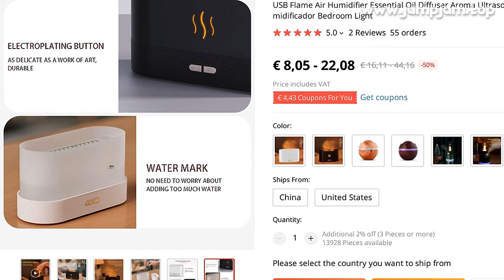🔥 [ ON SALE ] USB FLAME AIR HUMIDIFIER ESSENTIAL OIL DIFFUSER AROMA ULTRASONIC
00:00:00 Intro
00:00:10 Presentation
00:01:11 User reviews (from site)
00:01:13 Fin 🙏

USB FLAME AIR HUMIDIFIER ESSENTIAL OIL DIFFUSER AROMA ULTRASONIC MIST MAKER HOME ROOM AROMATHERAPY HUMIDIFICADOR BEDROOM LIGHT

PRODUCT STARS ⭐: 5.0/5
STORE NAME: GRAVITATION STORE
STORE RATING: 92.7%/100%

USB Flame Air Humidifier Essential Oil Diffuser Aroma Ultrasonic Mist Maker Home Room Aromatherapy humidificador Bedroom LightDescription：Product Name: Flame Aroma Diffuser, Humidifier for Bedroom Aromatherapy Atmosphere LightMaterial: ABSRated input: DC5
0V/2
0AWorking current: ≤900mA Rated power: ≤4
5WWater tank capacity: 180mlSpray volume: 15-20ml/hTiming shutdown: automatic power-off protection without waterHighlights: Combine light and shadow + fog to create a realistic flame effect Ultrasonic atomized fragrance, soothing body and mind, bursting into a sense of ritual Soft light with sleep, two-stage adjustmentApplication scenarios: bedroom, living room decoration, officeProduct operation instructions: Aromatherapy function: add water to the water tank (not exceeding the water level), add appropriate amount of essential oil, short press the atomization switch button to turn on the aromatherapy atomization; short press again to stop the atomization work
Light function: short press the light switch button to turn on the flame atmosphere light; long press again, the brightness of the flame atmosphere light increases by 30%; short press again; turn off the flame atmosphere light
Protection function: built-in water shortage protection chip, automatically stop working after detecting that there is no water
Net weight: 290gGross weight: 365gProduct size: 17
1*7
5*10
1cmPacking size: 17
5*7
9*10
6cmPacking method: boxedPacking list: humidifier*1Packlist：humidifier*1Description：Product Name: Creative Kerosene Lamp HumidifierColor: white, green, blackMaterial: ABSBattery capacity: 1200mAH (6 hs of continuous humidification, 8 hs of intermittent humidification)Working current: 450mARated power: 1
5WWater tank capacity: 280mlSpray volume: 25-40ml/hTiming shutdown: automatic power-off protection without waterHighlights: stepless dimming, colorful atmosphere lights, wireless humidification Ultrasonic atomized fragrance, soothing body and mind, bursting into a sense of ritual Soft light with sleep, two-stage adjustmentApplication scenarios: bedroom, living room decoration, officeProduct operation instructions: Aromatherapy function: add water to the water tank (not exceeding the water level), add appropriate amount of essential oil, short press the atomization switch button to turn on the aromatherapy atomization; short press again to stop the atomization work
Light function: short press the light switch button to turn on the flame atmosphere lig

MUSIC IN VIDEO: FLOATINURBOAT LIMBO FEAT ELIØTT NCS INSTRUMENTAL

2 REVIEWS AND USER RATINGS FROM AMAZON, ALIEXPRESS AND OTHER ONLINE